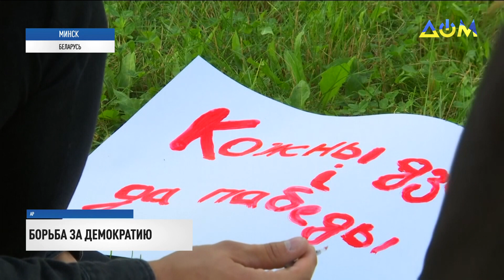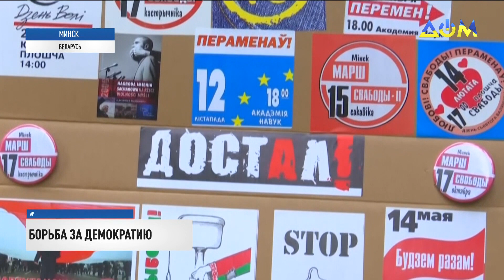Ситуация в Беларуси: 200 тысяч человек сегодня вышли на протесты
Самый массовый протест. 200 тысяч человек вышли  на улицы белорусской столицы. Люди требуют честных выборов и прекращения насилия. А власти, тем временем, стянули в Минск автозаки и водомёты. Больше – в нашем сюжете.